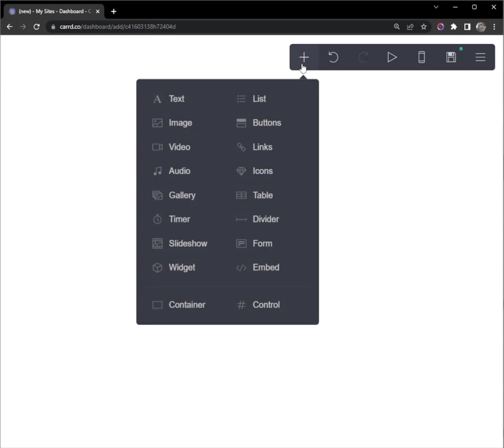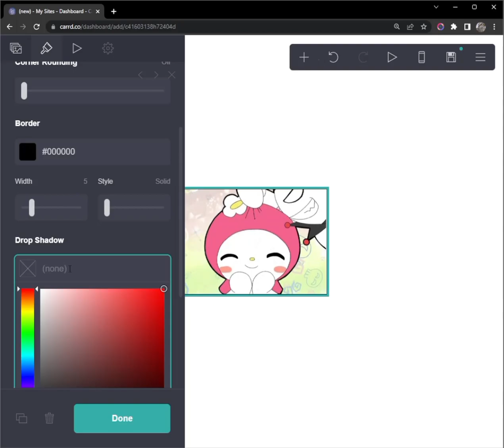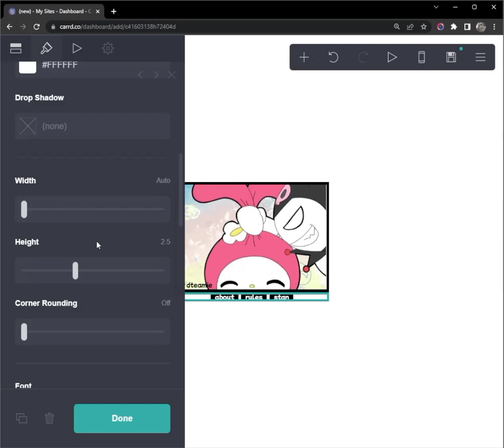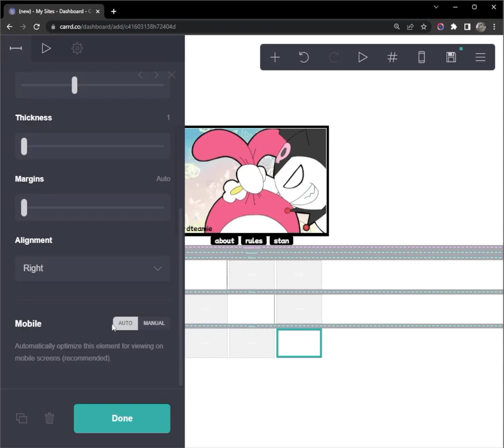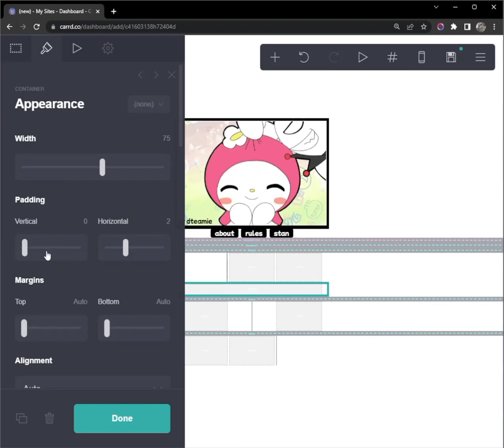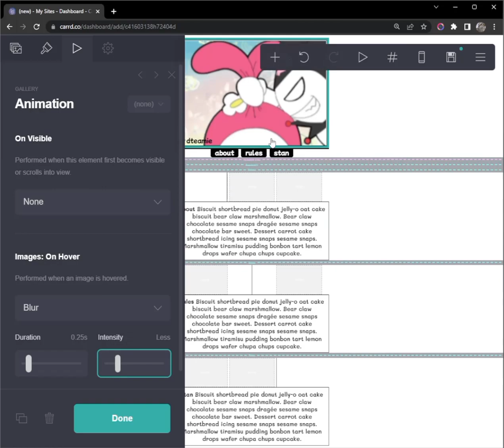simple interactive carrd tutorial | non pro | credits: dteamie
⚠️ Before watching, make sure the video is in the highest quality. You can slow down the playback speed in the gear settings if it is too fast for you.

This carrd tutorial DON'T require carrd pro.
Texts, containers, images size may appear different so please adjust them!
All information in this video is not real and used for tutorial purposes.

1️⃣ Credits
inspired by : dteamie
+ outcome video : 05:36

tags: cute inspiration carrd co y2k menu cafe interactive web carrd inspo carrd inspiration carrd simple card theme website carrd ideas carrd co tutorial carrd interactive site carrd kpop carrd cafe tutorial carrd non pro no pro card tutorial cybercore gothic kawaii